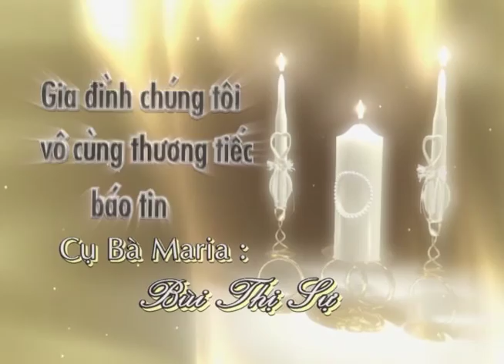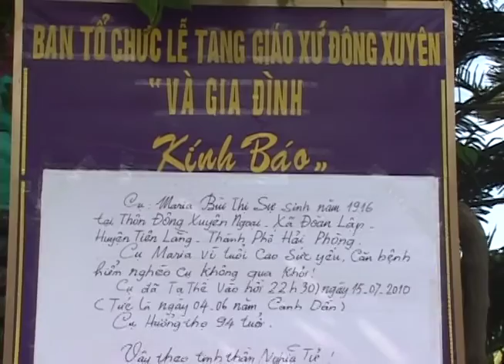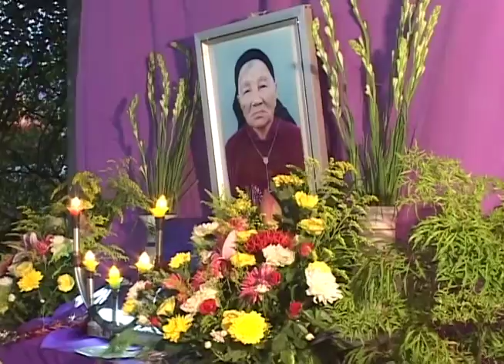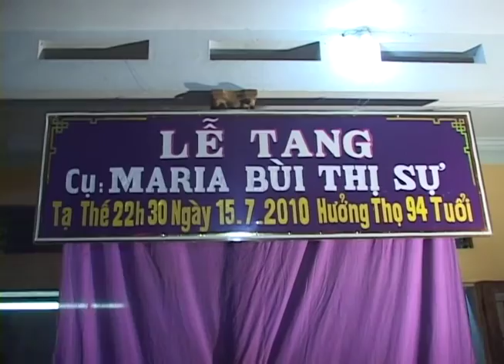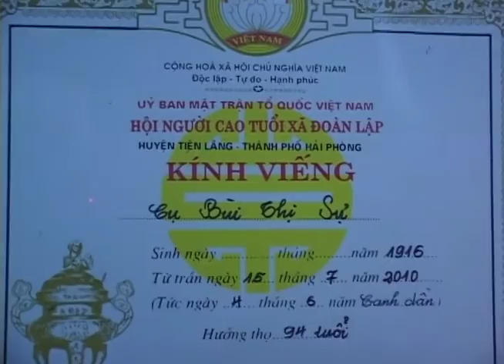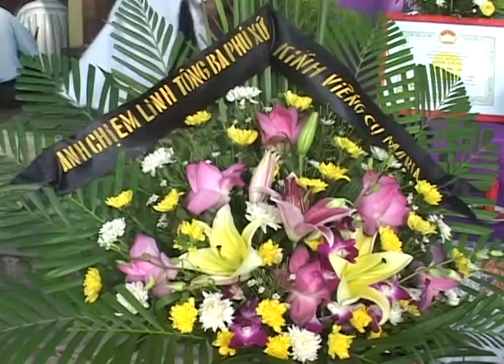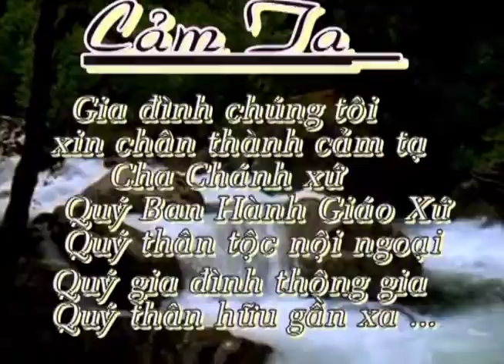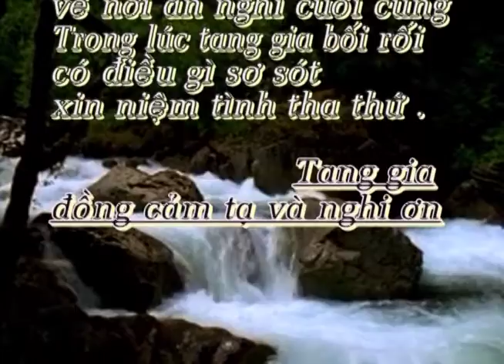Lễ Tang Cụ Maria Bùi Thị Sự.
Cụ Maria Bùi Thị Sự tạ thế ngày 15/07/2010
( Tức ngày 04/06/ năm Canh Dần)